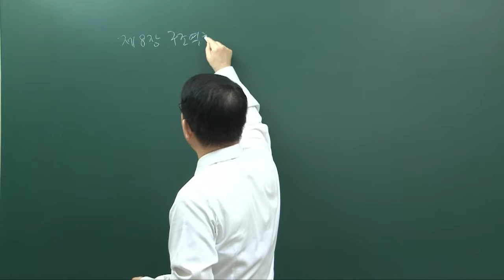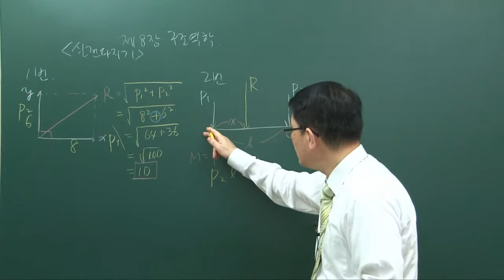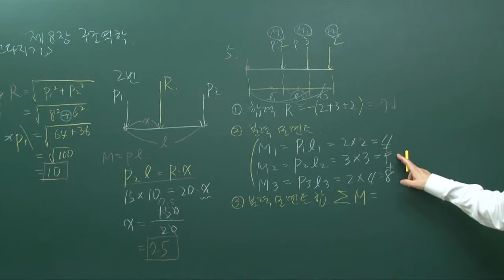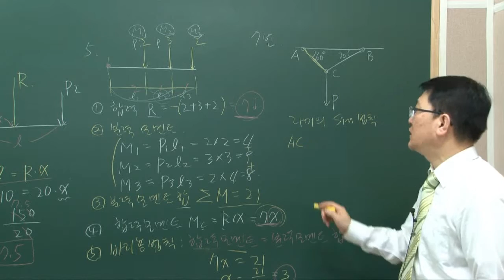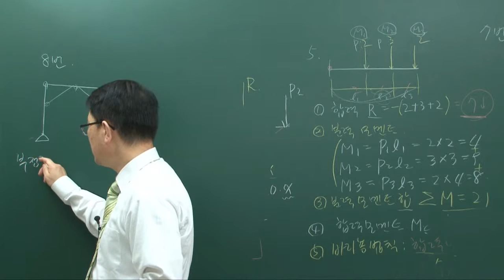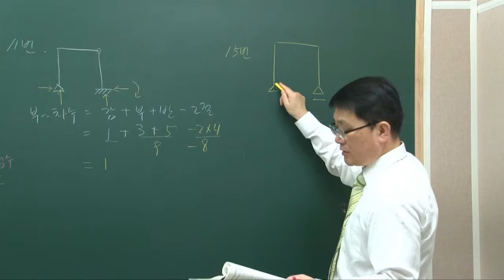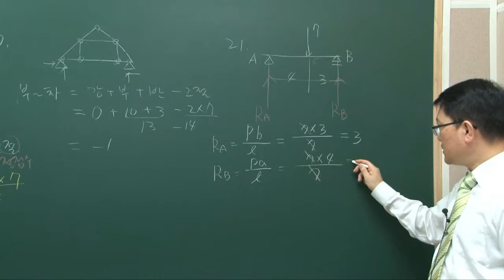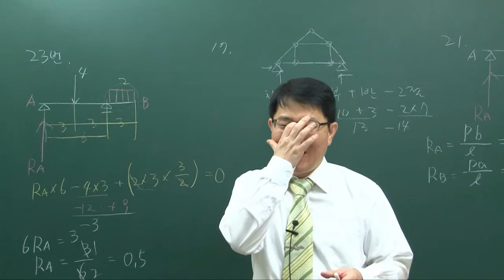[더배움] 9급공무원 건축구조 송일근 이론문제강의 제51강 문제풀이1